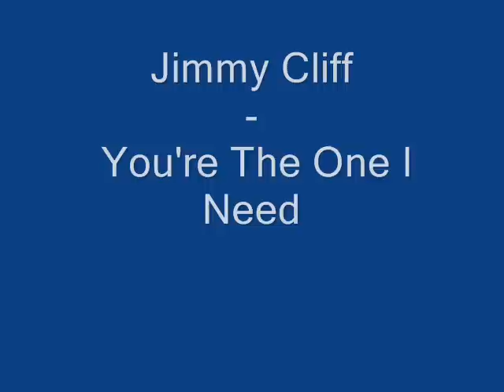Jimmy Cliff - You're The One I Need